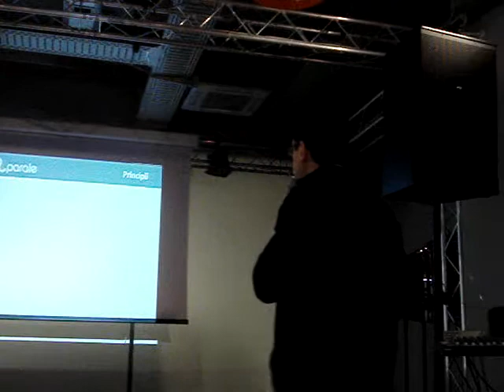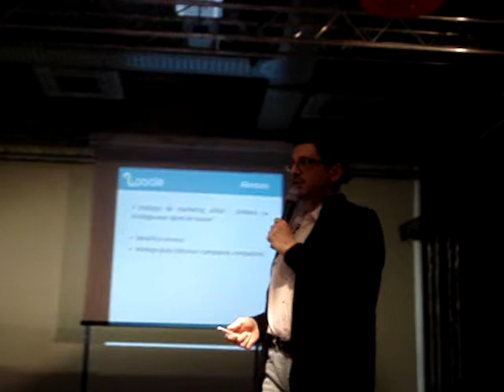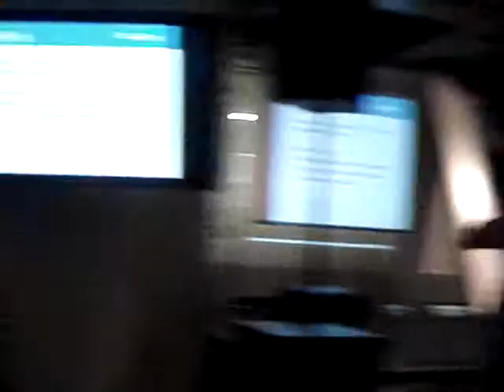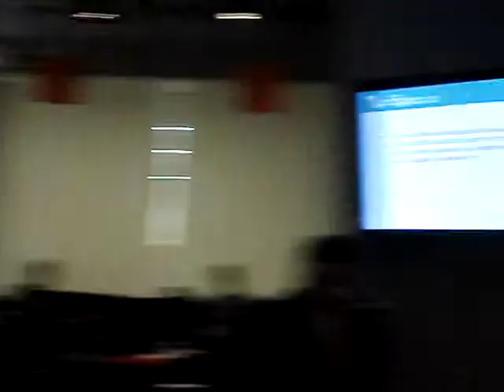2011.02.19 Dorin BOERESCU - Cresterea ratei de conversie pentru marketingul afiliat din Romania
Dorin BOERESCU a susținut o prezentare pe tema "Creșterea ratei de conversie pentru marketingul afiliat din România" la Orange Concept Store București, în data de 19 februarie 2011. Detalii pe